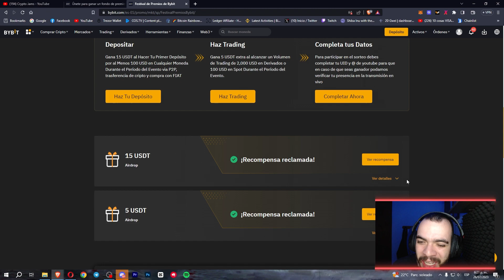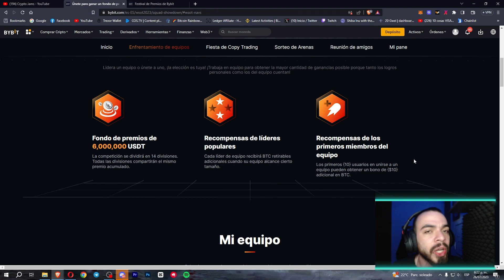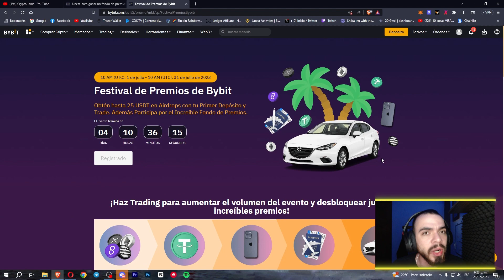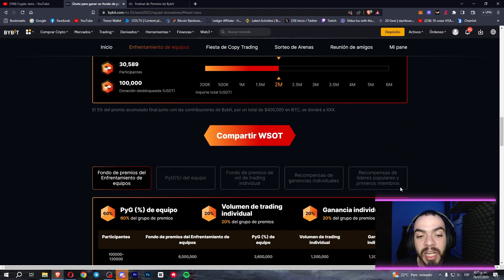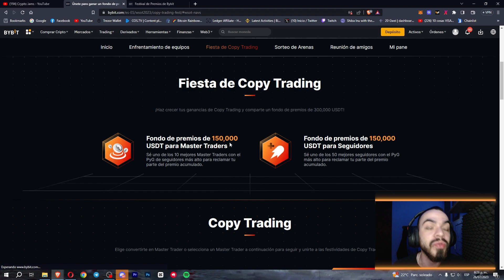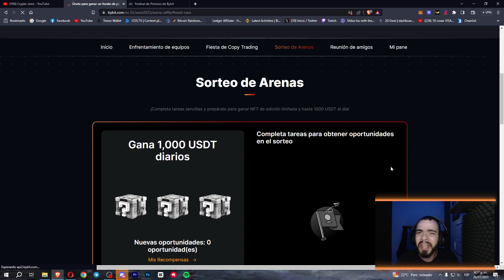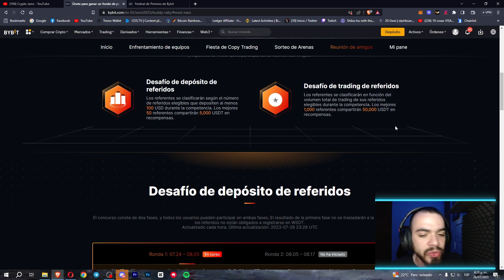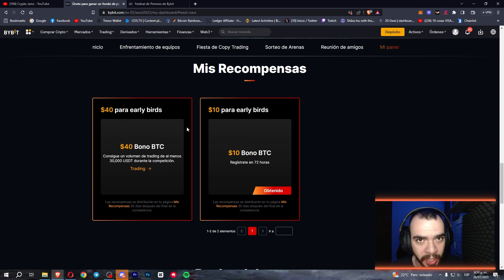💥GANA BITCOIN GRATIS con el nuevo WSOT en BYBIT🤑 MÁS de $8.000.000 USDT en PREMIOS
Para poder participar de dichos eventos deben de realizar estos pasos:

2) Hacer su verificación KYC *OBLIGATORIO*
3) Registrarse en el evento del festival de premios en ByBit.
4) Hacer un depósito mínimo de 100 USD, puede ser en cualquier criptomoneda que esté listada en ByBit.

En esta oportunidad tendremos 2 eventos:

2) Participar en el evento extra exclusivo de la comunidad de Crypto Jams para llevarte otros $25 USDT EXTRA y RETIRABLES.